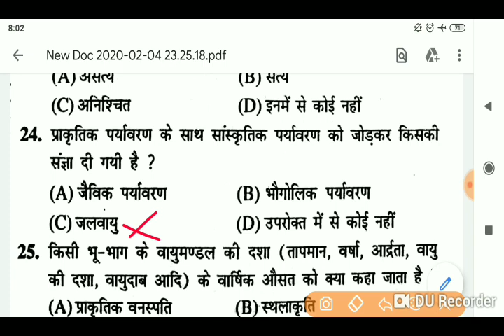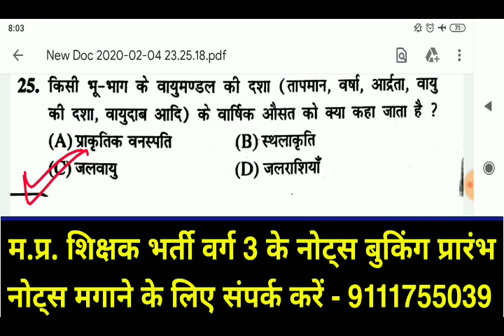MP TET GRADE - 3/पर्यावरण Practice Set-13/Environment Practice Set-13/MP Shikshak Bharti Varg 3 2020